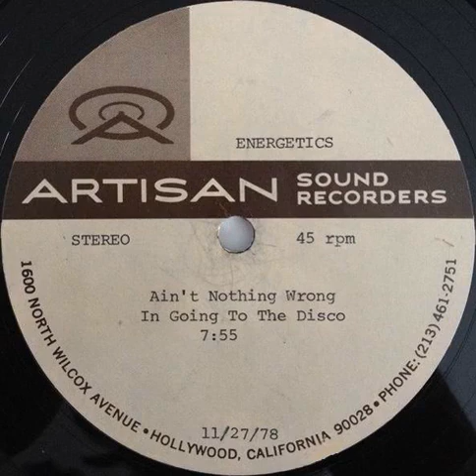Energetics - Ain't Nothing Wrong In Going To A Disco Backwards